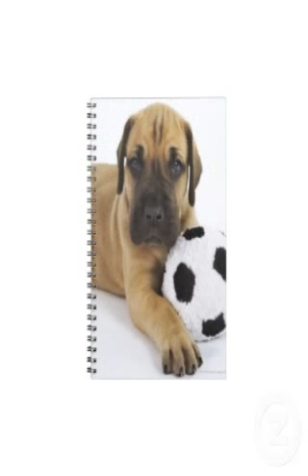soccer balls for dogs